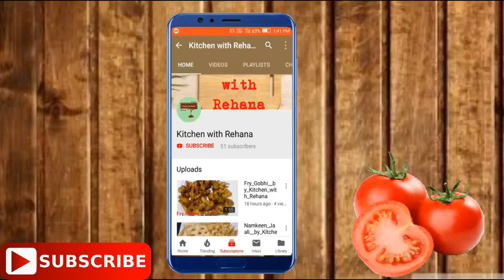Meethi Kadhi recipe by Kitchen with Rehana